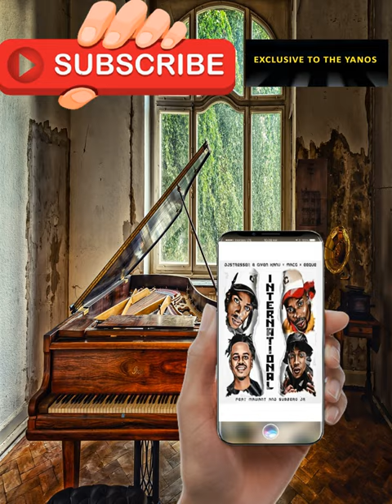DJ Stresser & Given Kanu – International ft. MacG, EeQue, Subzero J, Mawant